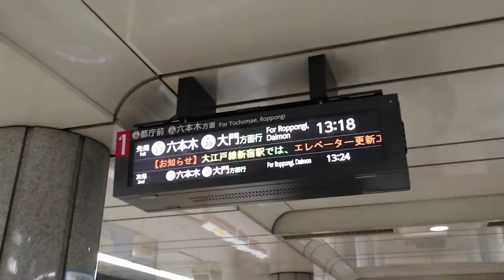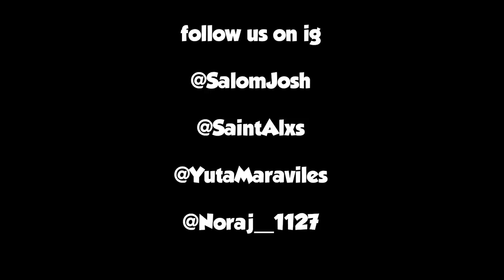After School in Japan | Walktrip | VLOG#32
IM SO SORRY THE AUDIO IS WHACK THIS TIME